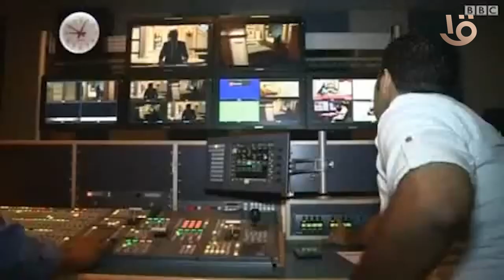الفنان الراحل نور الشريف: كثرة القنوات الفضائية خطر جدا.. وبدعوى الحرية كل واحد بيقول اللي هو عايزه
الإعلام.. الفنان الراحل نور الشريف: كثرة القنوات الفضائية خطر جدا.. وبدعوى الحرية كل واحد بيقول اللي هو عايزه